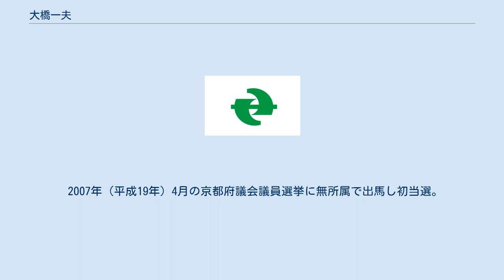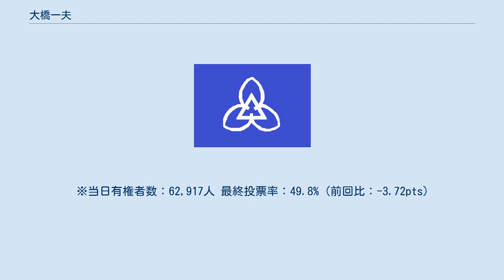大橋一夫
大橋 一夫（おおはし かずお、1954年1月25日 - ）は、日本の政治家。
京都府福知山市長（2期）、元京都府議会議員（3期）。
 京都府立福知山高等学校卒業。
1976年（昭和51年）3月、立命館大学法学部卒業。
1980年（昭和55年）4月、裁判所職員に採用される。
2005年（平成17年）12月31日、裁判所を退職。
 2007年（平成19年）4月の京都府議会議員選挙に無所属で出馬し初当選。
2011年（平成23年）と2015年（平成27年）の府議選は民主党の推薦を受けて当選した。
 2016年（平成28年）5月15日、後援会「大橋一夫をはげます会」と政治団体「福知山市のあすを築く会」の役員会が開かれる。
出席者から福知山市長選挙への出馬を望まれ決断。
あくる5月16日に府議を辞職。
 同年6月12日に行われた市長選挙に無所属で出馬。
自由民主党と民進党の推薦を受けた現職の松山正治を破り初当選した。
6月20日、市長就任。
 ※当日有権者数：63,114人 最終投票率：53.66%（前回比：-1.06pts） 2020年6月14日の同選挙で再選。